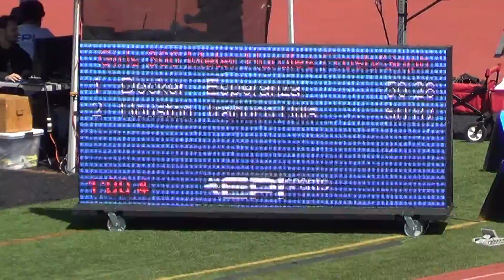L Willingham - FSG 300m Hurdles at Beach Cities Inv 3-28-15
Los Alamitos HS Frosh/Soph Girls 300m Hurdles at Beach Cities Inv 3-28-15
Lane 5:  Lauren Willingham ('18); Time = :54.28

Video by Thomas Willingham